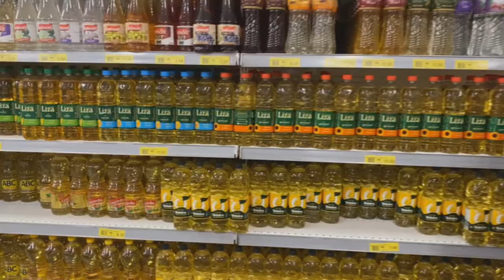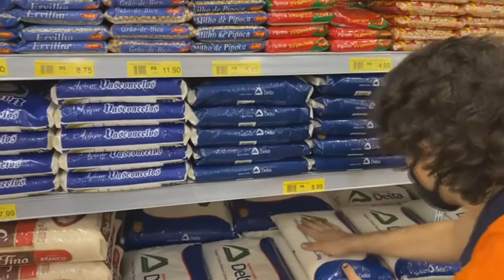A ASSOCIAÇÃO BRASILEIRA DA INDÚSTRIA DE ALIMENTOS QUER AMPLIAR A DATA DE VALIDADE DE ALIMENTOS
| BRASIL |

A ASSOCIAÇÃO BRASILEIRA DA INDÚSTRIA DE ALIMENTOS QUER AMPLIAR A DATA DE VALIDADE DE ALIMENTOS NÃO PERECÍVEIS.